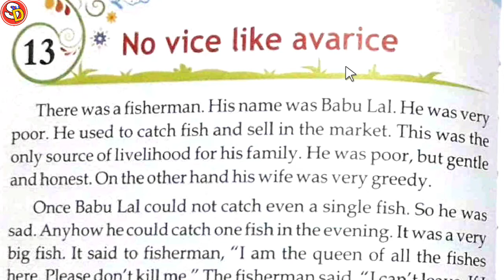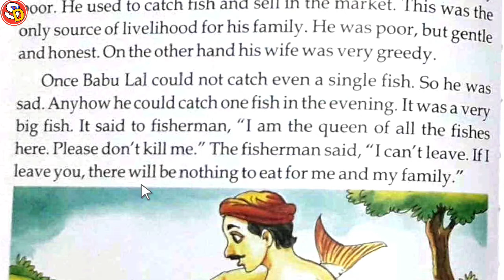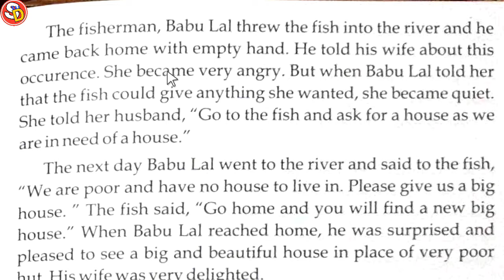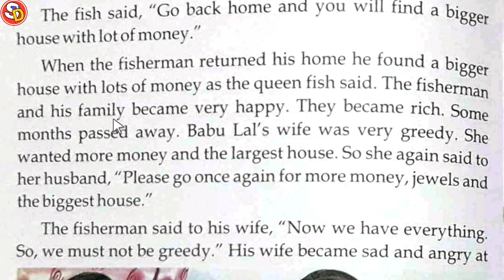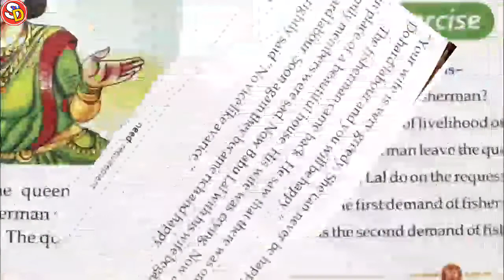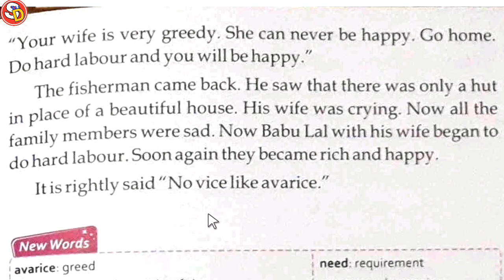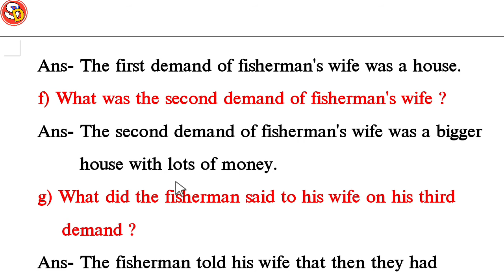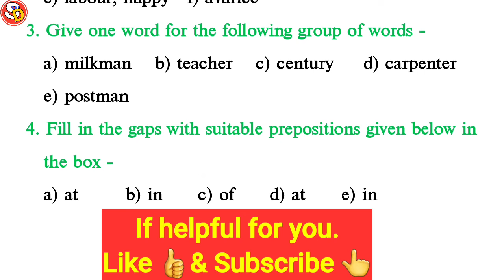No Vice Like Avarice Ch 13 Eng Class 3 with Ques Ans Sarswati Shishu Vidya Mandir सरस्वती शिशु मंदिर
नमस्कार
बच्चों इस विडियो में कक्षा 3 चेप्टर 13 इंगलिश की स्टडी करवाया गया है और उसके प्रश्न उत्तर भी करवाया गया है। आप सभी इस विडियो को ध्यान पूर्वक देखकर समझें और उसके प्रश्न उत्तर भी याद करें। धन्यवाद।